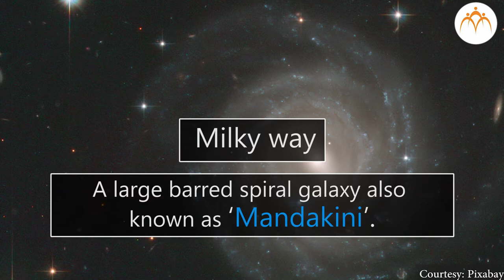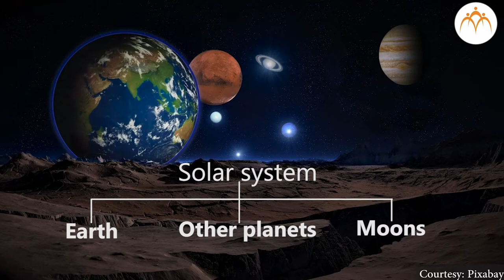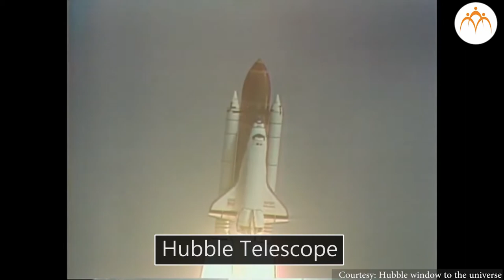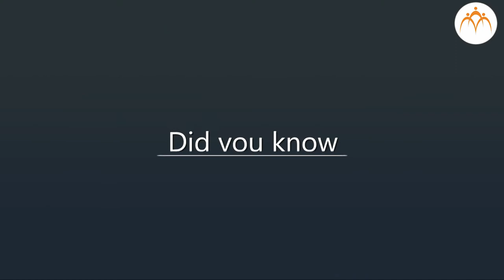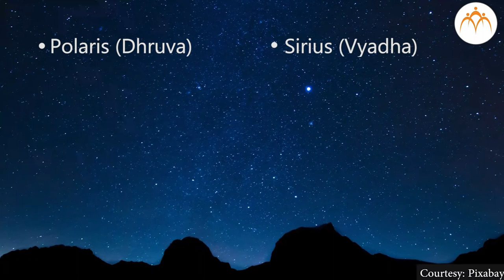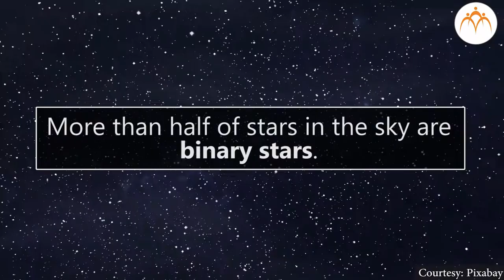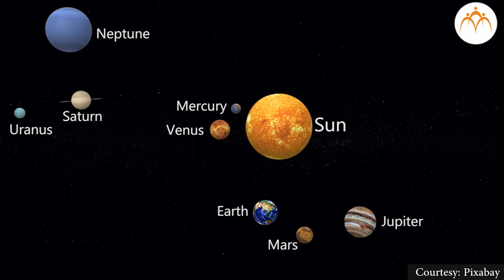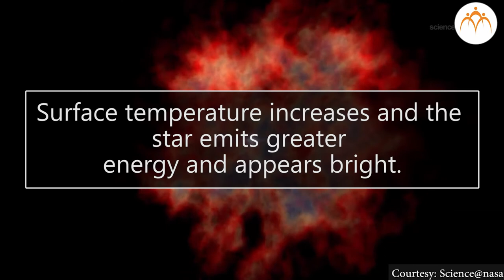Universe - Part 1 | 6th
Universe, Universe - Part 1, 6th, Science, Jnana Prabodhini, Maharashtra Board,